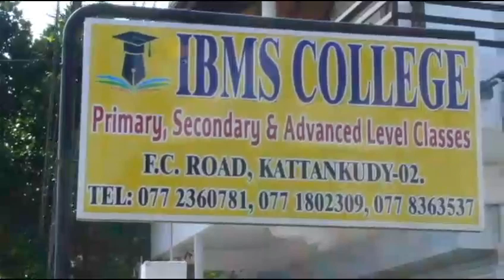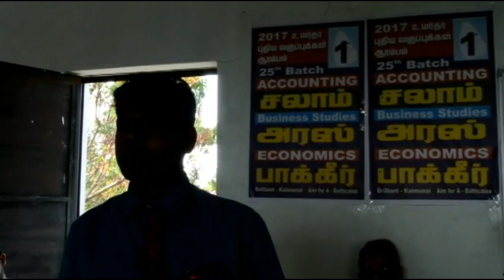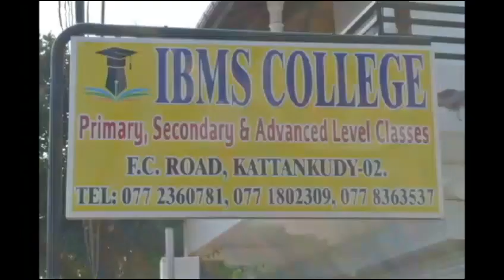Batticaloa Central Zonal Reached First Place In The A/L Result 2016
காத்தான்குடி மாணவர்களின் சாதனையோடு மட்டக்களப்பு மத்தி கல்வி வலயம் மாவட்டத்தில் முதலாமிடம் அடைந்தது சம்பந்தமாக காத்தான்குடி தனியார் IBMS கல்வி நிறுவனமம் நடாத்திய ஒன்று கூடல் நிகழ்வின் காணொளி. 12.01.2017 ஓட்டமாவடி அஹமட் இர்ஷாட்